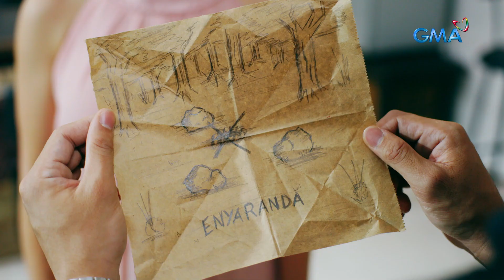The Missing Husband: The search for the missing money continues! (Episode 44)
Aired (October 26, 2023): Ngayon at muli nang naalala ni Anton kung saan nakatago ang pera, hindi na magsasayang pa ng oras si Brendan upang muling mabawi ito.

Watch the latest episodes of 'The Missing Husband’ weekdays at 4:05 PM on GMA Afternoon Prime, starring Yasmien Kurdi, Rocco Nacino, Jak Roberto, and Sophie Albert.